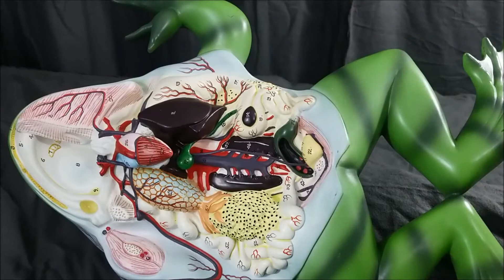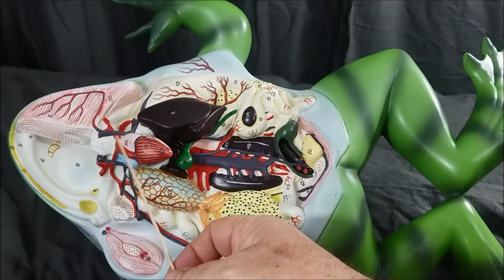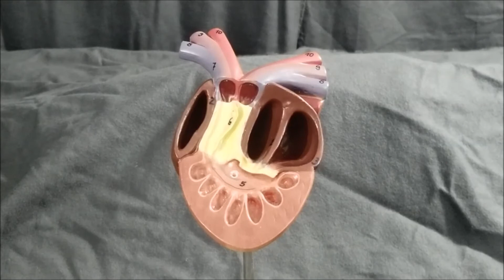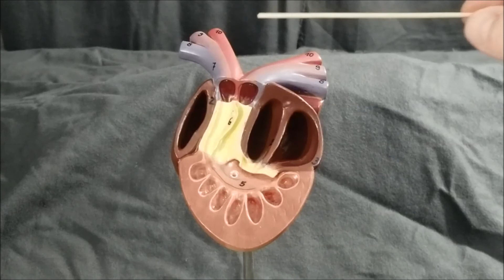Frog model, brains, and heart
Frog model, herpetological brains, and frog heart anatomy as covered for Biol G182 - Zoology at Golden West College in Huntington Beach, CA